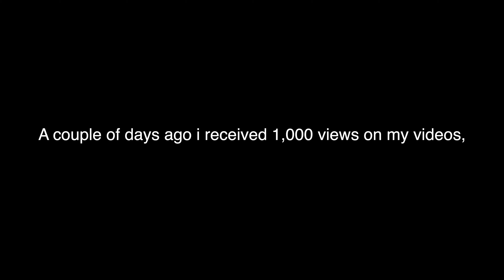announcement!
Thank you so much for 1,000 views, it really means a lot to me.